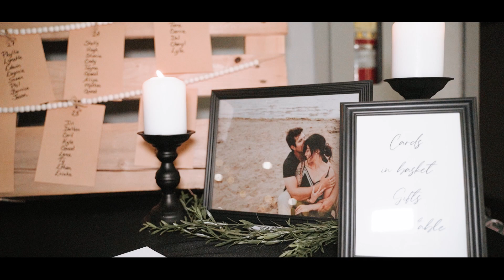Our Journey Begins: A Beautiful Wedding Day Recap